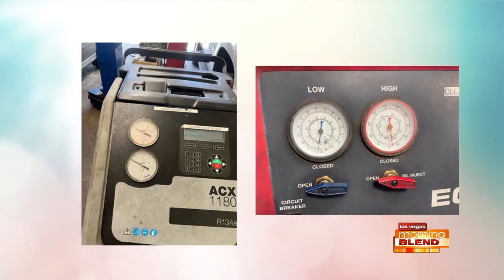AUTO TIP: Check Your Coolant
Christensen Automotive has 8 locations across the valley, for more you can visit ChristensenAutomotive.com